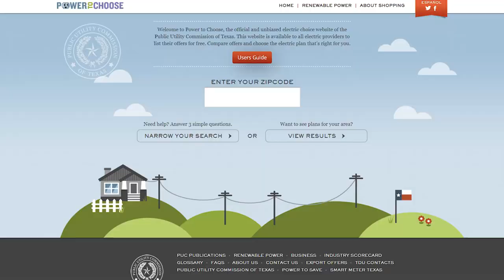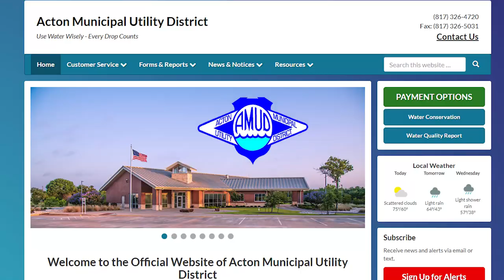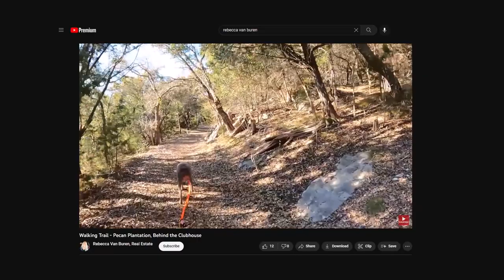Pecan Plantation - What is it like to live here? Don't move here till you watch this!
What is it really like to live in Pecan Plantation?  I talk about it all !!!

Pecan is safe and active community with amenities close.
Ride bicycles, paddle board, kayak, be outside in nature and enjoy the wildlife.

We have good health care options around Pecan Plantation and easy to find dentists and primary care and specialty care doctors nearby
*** Dentist Offices not in Pecan they are in City of Granbury My error in video

DFW is the closest airport, Love Field also in Dallas

PECAN EMS IS AMAZING!

we do have HIGH SPEED internet!

Lets talk COST:
PPOA HOA fees, Utility costs, Home Insurance, Property Taxes

PPOA As of Sept 1, 2022
Transfer Fee $999.00 + 67.43(tax) = $1066.43
Initiation Fee $4014.00
EQUALS:  $5,080.43Monthly Assessment
home $199.23 includes trash
lot $182.75 no trash

I am a full time licensed BROKER Associate in Granbury, Texas. I work in Hood County and surrounding areas. My husband and I have two awesome daughters and a Weimaraner named Bleu!

Need help buying or selling and need a REALTOR® in your area? I can help refer you through my network of professionals.